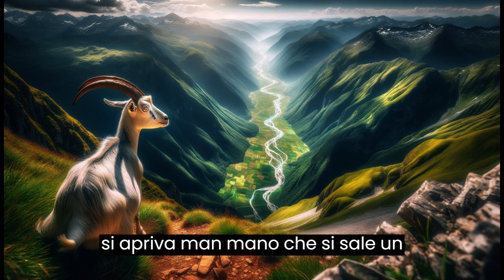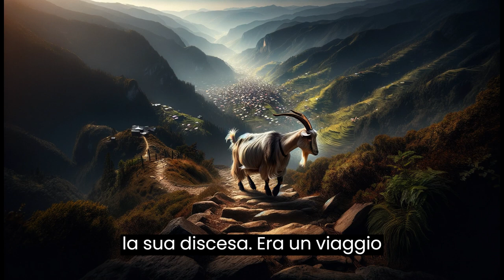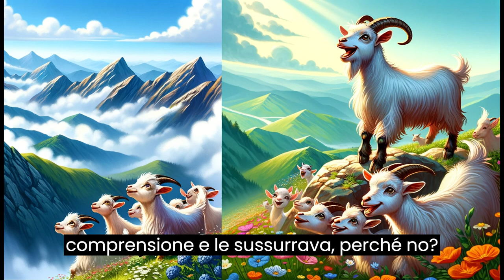Un'Avventura Emozionante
Descrizione:
Unisciti a Gina, la capretta curiosa, in un'avventura emozionante e divertente sulla cima di una montagna lontana! 🏔️🐐 In questo video breve e dolcissimo, seguiamo Gina mentre supera ostacoli scivolosi, fa amicizia con un marmottino veloce e scopre il piacere di vedere il mondo da un punto di vista tutto nuovo. 🌄 In cima, troverà più di quanto sperasse: una vista mozzafiato, erba freschissima e una grande lezione sulla libertà e il coraggio di inseguire i propri sogni. Per tutti i piccoli esploratori che amano le storie di avventura e scoperta, "Salti e Sorrisi: L'avventura di Gina in Cima!" è un invito a sognare e esplorare.